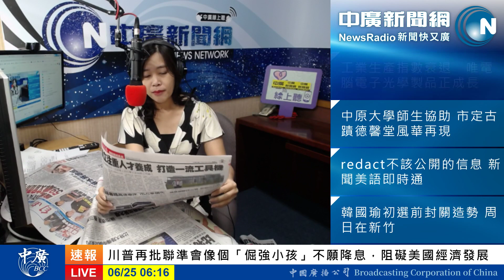20190625【張慶玲│中廣10分鐘早報新聞】長榮航罷工露曙光│美5G擬封殺大陸製│藍政見會淪演講比賽?│反送中港人不合作運動│59萬筆文官個資外洩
美5G設備 擬封殺大陸製
反送中 港人不合作運動
胡蘿蔔+棍子 長榮航罷工落幕露曙光
工會讓步日支費.禁搭便車.勞工董事都可以談
驚！銓敘部59萬筆文官個資外洩
國民黨今晚政見會沒辯論 朱立倫:演講比賽
PM2.5+紫外線 眼下長贅肉